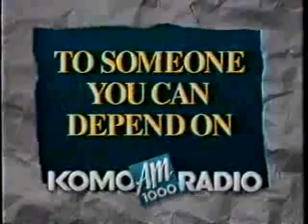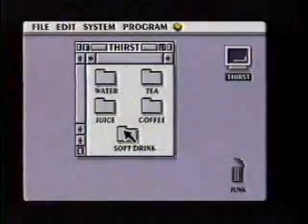KSTW-11 commercials, 5/1/1993 part 2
Aired during Harry and the Hendersons.
- KSTW Two O'Clock Movie bumper
- Twins promo
- Waterbed Center
- Movie: Sidekicks
- KOMO AM 1000 (Larry Nelson Mornings)
- Oak Barn
- Cascade
- Tic Tac
- Washington Veterinary Medical Association PSA
- KSTW-11 ID (40 Years)
- Waterbed Center
- Black Angus Restaurant (Dog Thoughts)
- Fred Meyer/Tide
- United Buy & Sell Furniture Warehouse
- Sprite
- Greenbaum Home Furnishings (Parkway Plaza Opening)
- Oscar Mayer Lunchables / QFC
- North By Northwest promo/KSTW ID
- Two O'Clock Movie ending
- Waterbed Center
- AM/PM (99c Cheeseburgers)
- Blade Runner promo/KSTW ID